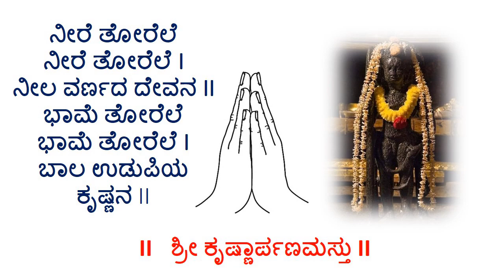ನೀರೆ ತೋರೆಲೆ ನೀರೆ ತೋರೆಲೆ , ನೀಲ ವರ್ಣದ ದೇವನ ........Neere Torele Neere Torele...